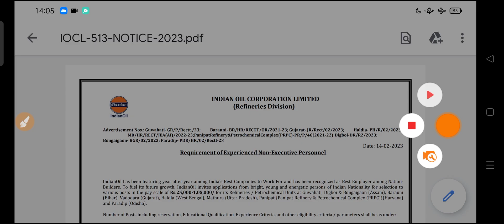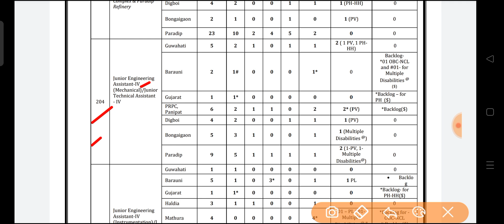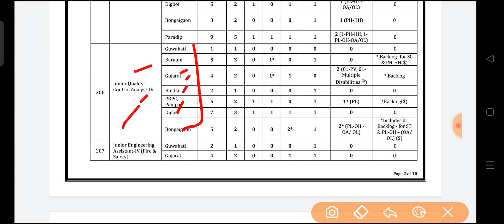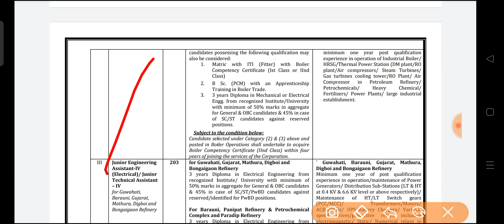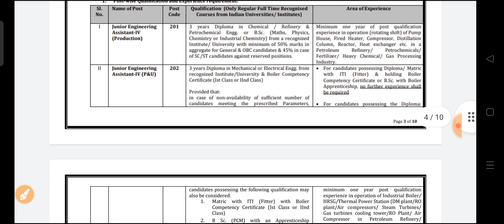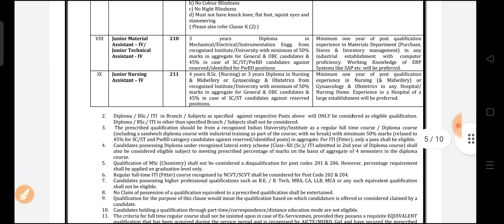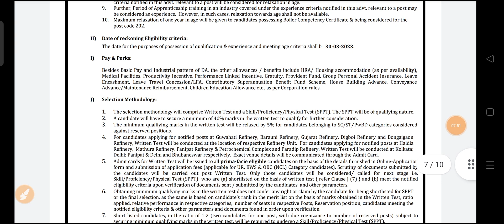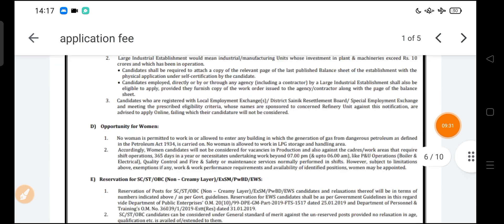IOCL Recruitment 2023| IOCL ITI, Diploma, Degree Jobs Vacancy 2023| IOCL Junior Engineer Vacancy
Iocl junior Engineer vacancy 2023, IOCL je vacancy 2023, iocl new jobs